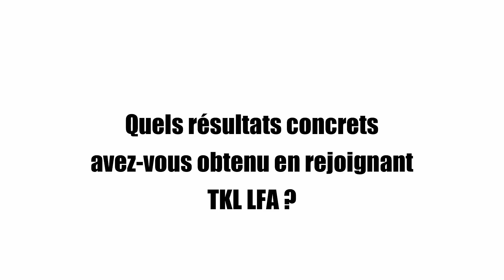Mathieu : "Tout est là. Tout est complet. Pas besoin d'aller chercher ailleurs"